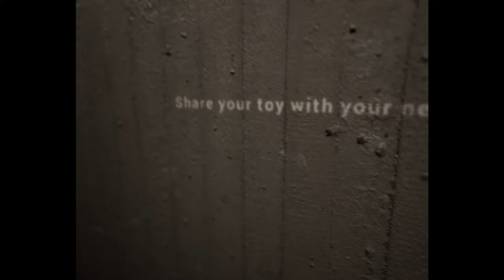Bouncy friends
A combo of "Presentable Liberty" and "P.T". With fun bouncy mechanics and a handsome friend.
Looking forward to a longer and more sickening version if it is indeed in the making.